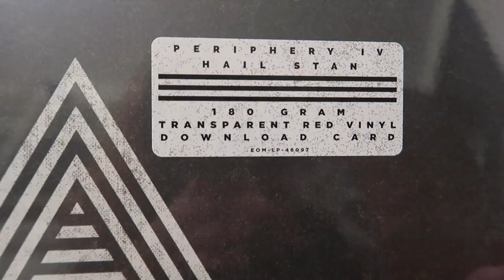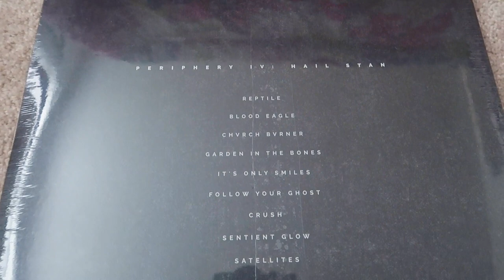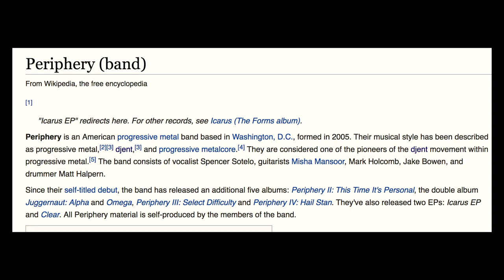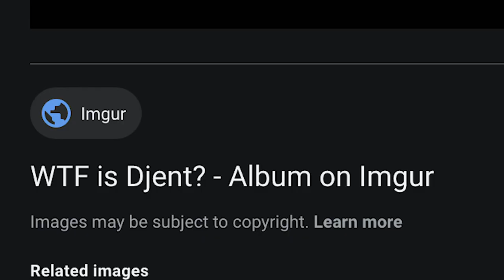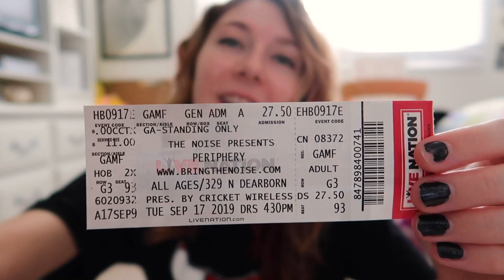FIRST CONCERT STORY + Unboxing Periphery IV - Hail Stan Vinyl Record!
Today we are unboxing the Periphery IV: Hail Stan vinyl record I received in the mail and talk about the time I went to my first real concert.